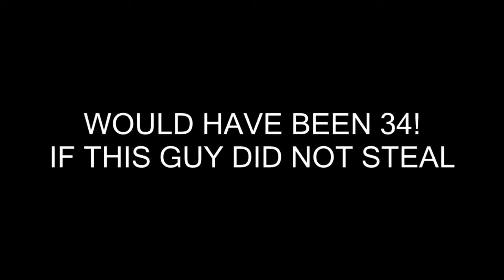PUBG Mobile - NICE VIDEO GAME - NEW WORLD RECORD!!! - 34 KILLS Solo vs Squad